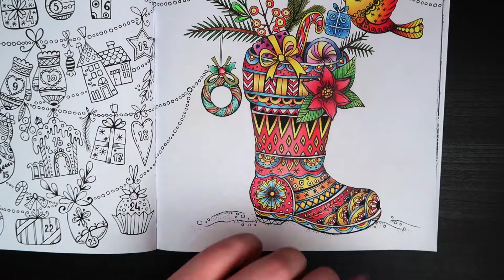Color With Me - Part 2 - Mein Winterspaziergang : Ausmalen und durchatmen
Hi, my name is Nicole, I'm from Hungary, and I love coloring.